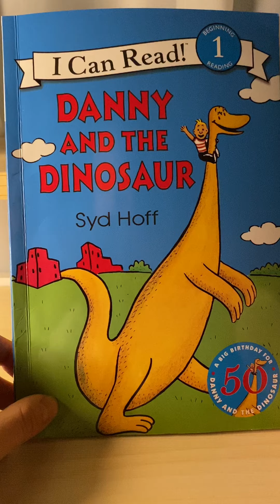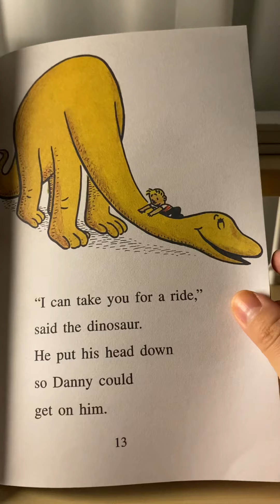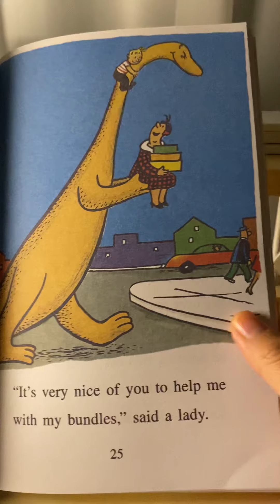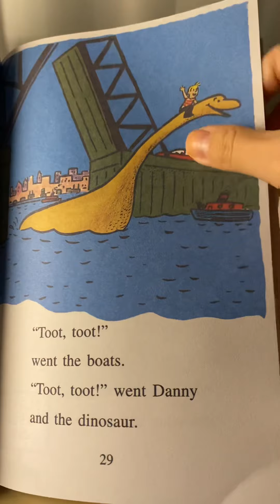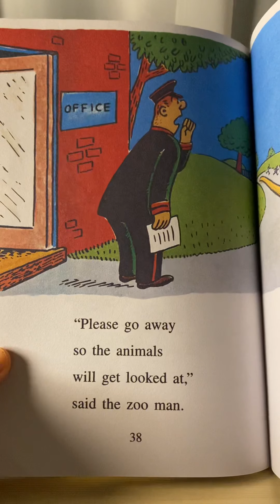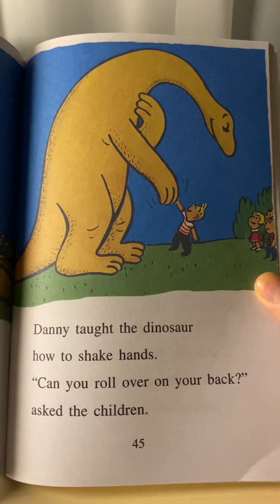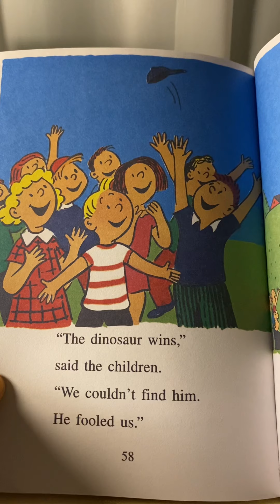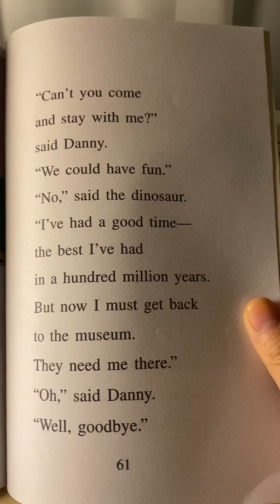[I Can Read! 1] Danny and the Dinosaur